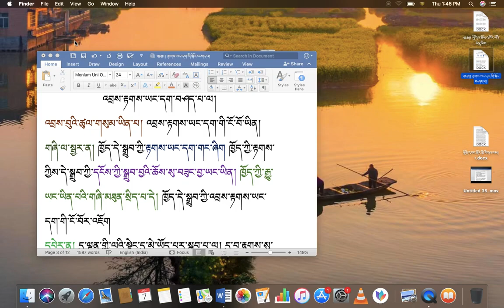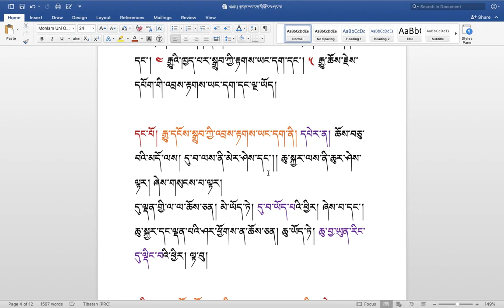རིགས་ལམ་སློབ་ཁྲིད། 252 རྟགས་ཡང་དག་གི་སྐོར། ( ༣༥ ) DIALECTIC